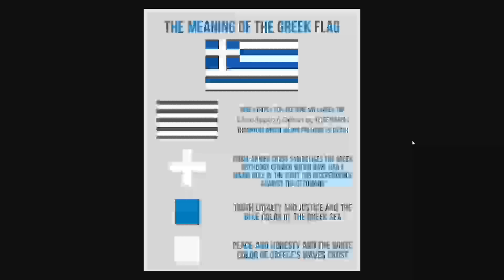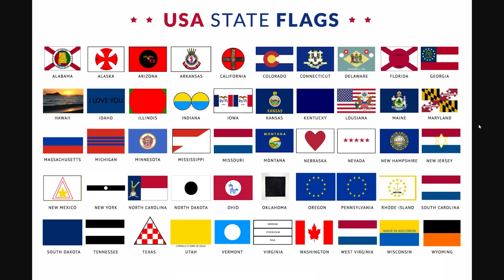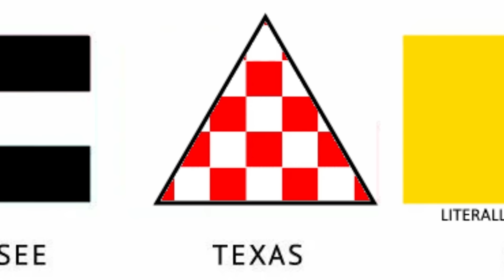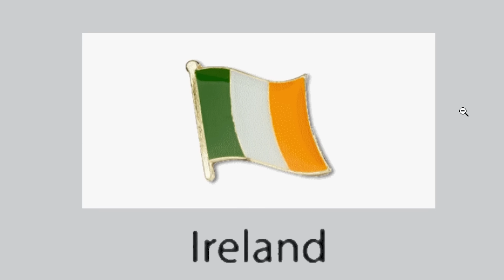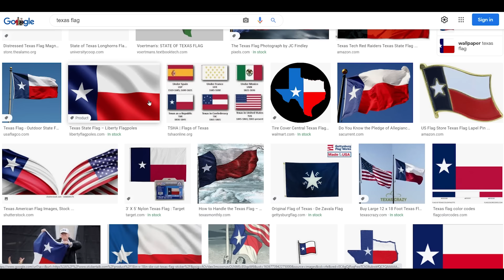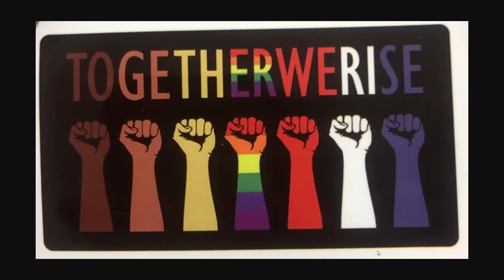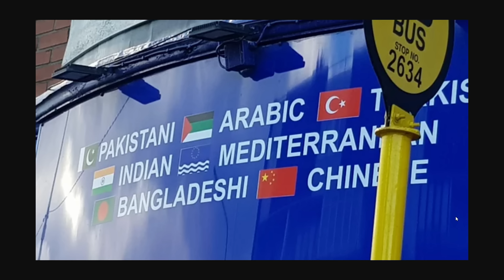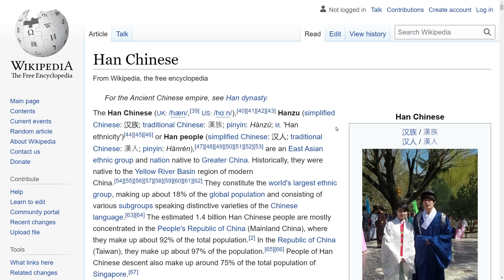World Flags Created By Artificial Intelligence...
A.I. does a little trolling...

AryanAfterHours
Barnsky W
Bring Back Polandball
Dalton D
Drew's Argentinian Grandpa
drewhasasmallppbutigivehimoneyanyways
iLoveMarx
Ivan Lima
JesseCuervo
LuxembourgLover
Majestic Unicorn
Max Cooper
McBlorf
MineBrothers999xtube
RyethePie
Stormtrooper501
This is Gabe
Why am I doing this
Astrakonix
ClBlr
Joe Dubya
OhYesGuy
TannerOfNazareth